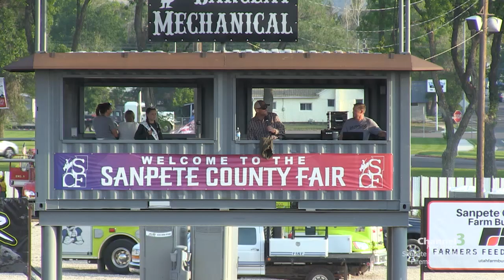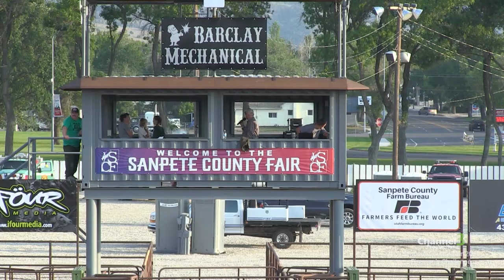2021 Sanpete County Fair Fireman's Challenge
Fire Departments from around Sanpete County compete in fireman challenges to win a traveling trophy and bragging rights.